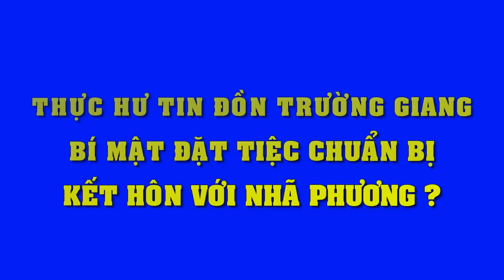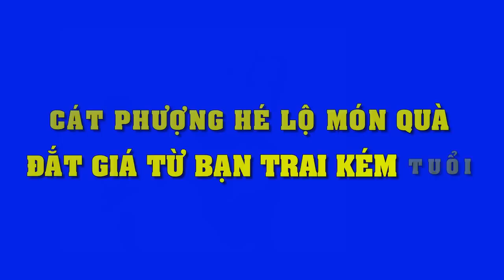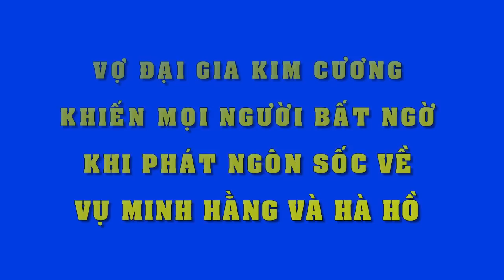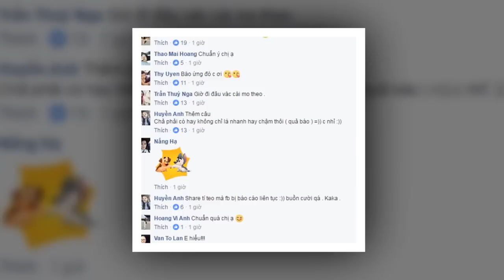Đây là sự thật về tin đồn Trường Giang bí mật đặt tiệc chuẩn bị đám cưới với Nhã Phương?